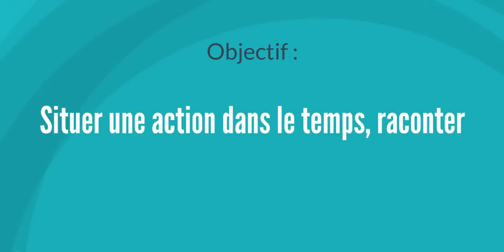U.D.3 mes apprentissages 6AEP: L’art et la culture / Dans l’atelier de l’artiste Chaibia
U.D.3  Mes apprentissages en Français 6AEP 2017
Fiche « COMMUNICATION ET ACTES DE LANGAGE »
Thème : L’art et la culture
Activité : Communication et actes de langage
Intitulé : Dans l’atelier de l’artiste Chaibia
Objectif : Situer une action dans le temps, raconter

Contexte : Deux enfants qui font une visite à Chaïbia dans son atelier.
Farid : Bonjour madame Chaïbia.
CH : Bonjour les enfants.
Morad : Vous avez fait beaucoup de beaux tableaux. Depuis combien de temps vous êtes artiste peintre ?
CH : J’ai commencé à peindre dès l’âge de vingt-cinq ans. Cela fait
beaucoup d’années.
Farid : Vous travaillez toute la journée, comment trouvez-vous le temps pour peindre ?
CH : Je faisais mes tableaux le soir.
Morad : Il vous faut combien de temps pour faire un tableau ?
CH : Je ne compte jamais la durée. Je suis artiste peintre coloriste, j’utilise beaucoup de couleurs. Le tableau est fini quand je suis satisfaite.

Voici ma page Facebook                            للاشتراك في صفحتي على الفيسبوك

et si vous voulez visiter mon blog                                         لزيارة موقعي

et N'oubliez pas de visiter ces liens au dessus pour voir mes nouveaux videos.